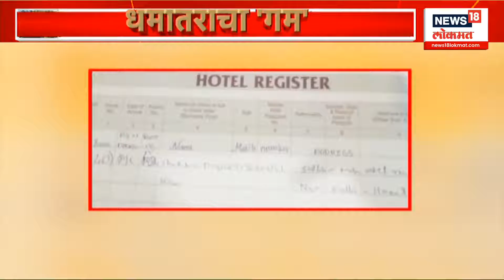Ghaziabad Conversion Case Mastermind Arrested | ऑनलाईन गेम धर्मांतराचं 'पाक' कनेक्शन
Ghaziabad Conversion Case Mastermind Shahnawaz Khan Arrested

गाझियाबाद धर्मांतर प्रकरणाचा मास्टरमाईंड शाहनवाज उर्फ ​​बड्डो याला महाराष्ट्रातून अटक, उत्तर प्रदेशात आणणार युपी पोलीस...
n18oc_news